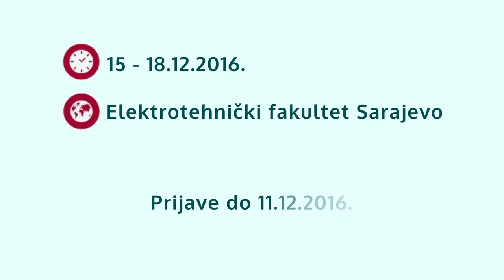IoT workshop promo video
EESTEC LC Sarajevo prvi put organizuje Internet of Things Workshop. IoT Workshop je besplatna četverodnevna radionica za upoznavanje studenata sa najnovijim tehnologijama i unaprijeđenje znanja u domeni Internet of Things. Održat će se u periodu od 15. do 18. decembra, a svoje prijave možete slati do 11. decembra. Ove godine, na radionici će učestvovati 20 učesnika.

Na radionicu se mogu prijaviti svi studenti tehničko-tehnoloških fakulteta u Sarajevu.
Tehnologije koje će se koristiti tokom radionice su Raspberry Pi, Arduino i Microsoft Azure platforma.

Ovo je jedinstvena prilika za istraživanje najnovijih tehnologija, kao i za razmjenu iskustava sa ostalim učesnicima.